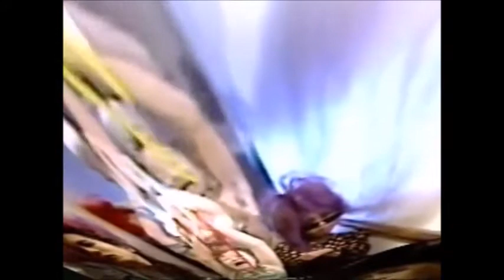かまいたち / Boys, Be Ambitious (1989)